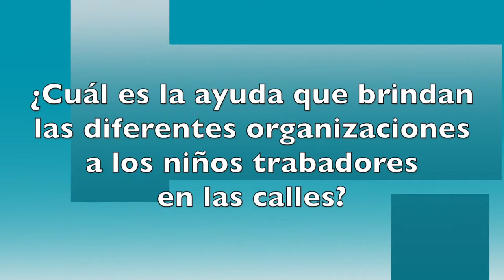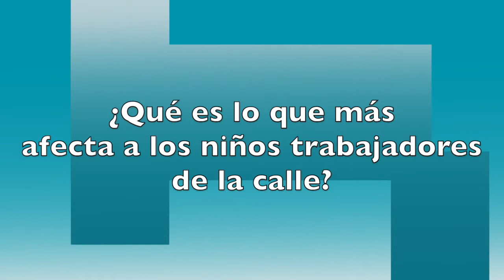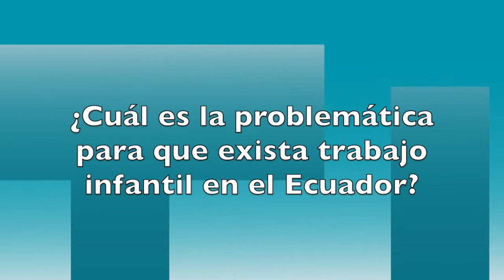KARLA DIAZ - COORDINADO PASEC USFQ (TRABAJO INFANTIL)